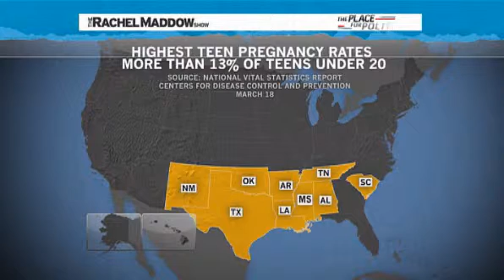Health care lacks a southern strategy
And we do not want more southerns to have kids, we do not need more stupid people in the world...

Those of you that have to live around those stupid people are welcome to come to up here where the world makes sense.